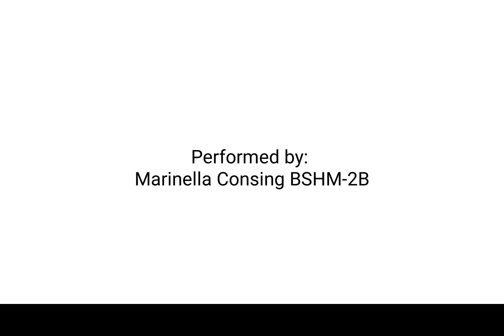May 24, 2022